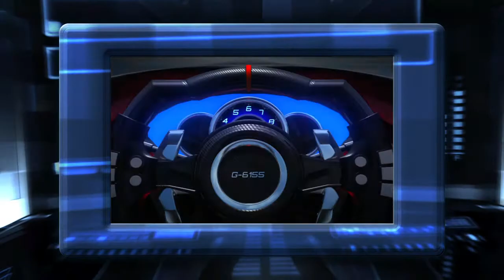Spy Hunter Launch Trailer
Warner Bros. Interactive Entertainment announces today the Australian launch of Spy Hunter for PlayStation®Vita and Nintendo 3DS™. A reboot of the original combat racing series, the game is specifically designed for a handheld experience.